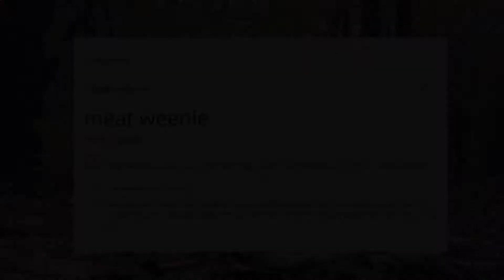Meat Weenies S1:E3 "SnowMan"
The boys feels bailey's wrath when he kills a new member of the group.